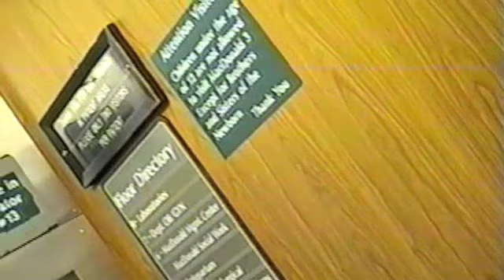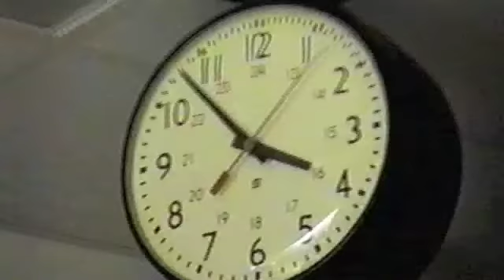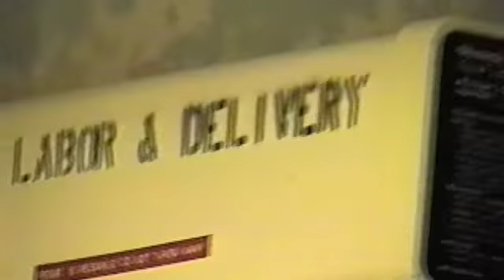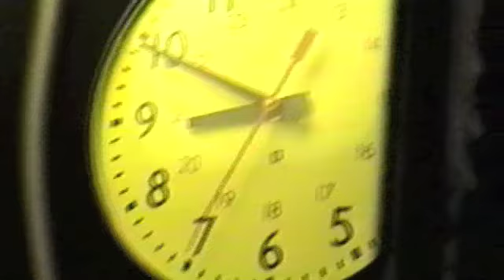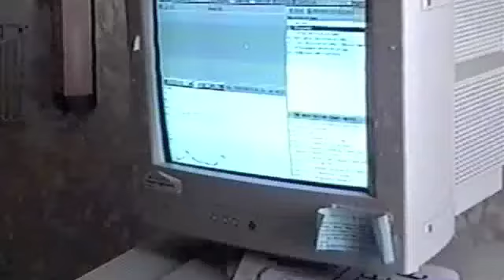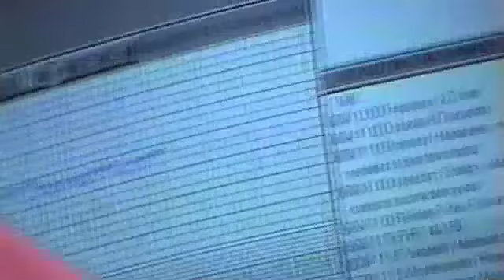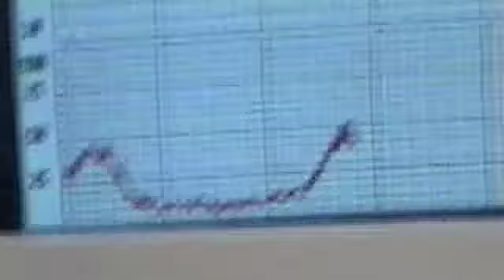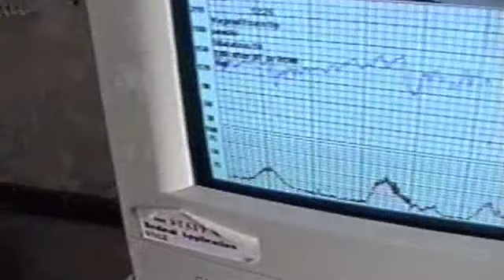June 4 2000 2